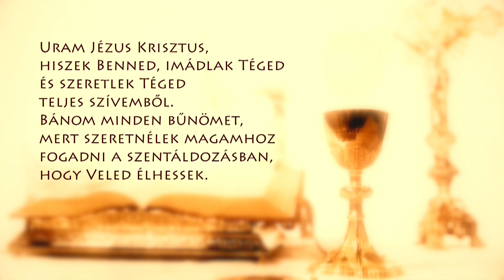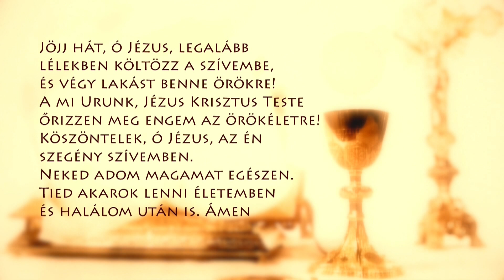Szentmise a Sziklatemplomból – P. Pál Dániel Csaba – 220912